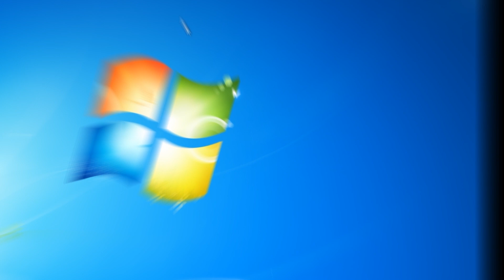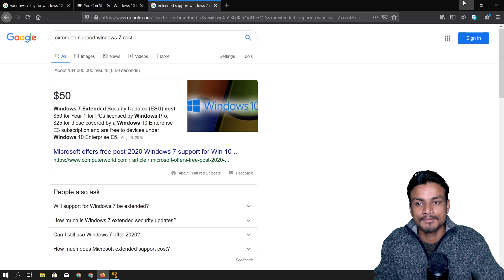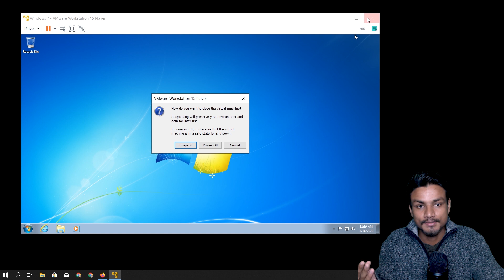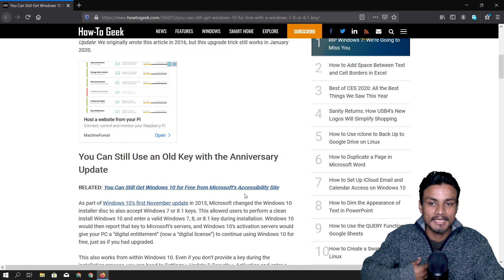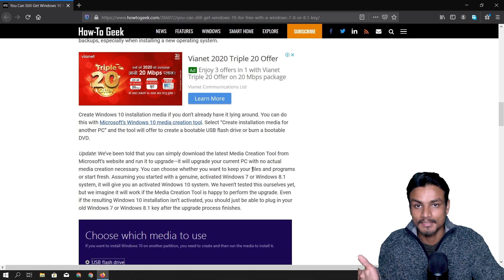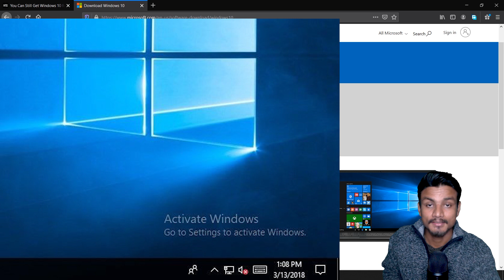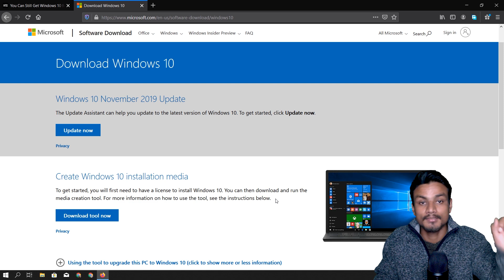Windows 7 is Officially Dead and Windows 10 is FREE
Windows 7 is now dead so in this video I will tell you guys why you should not use Windows 7 anymore ...